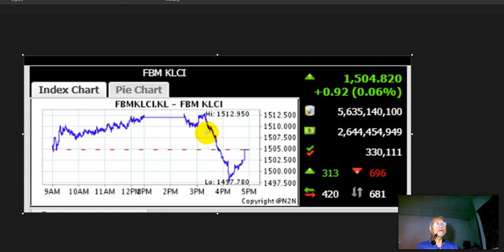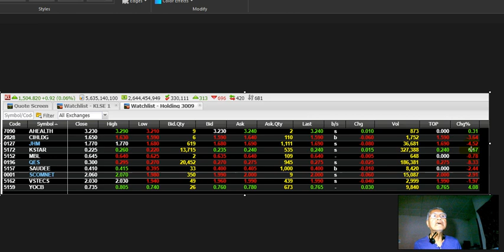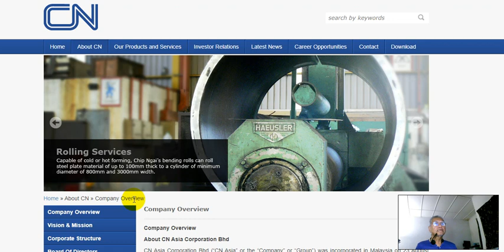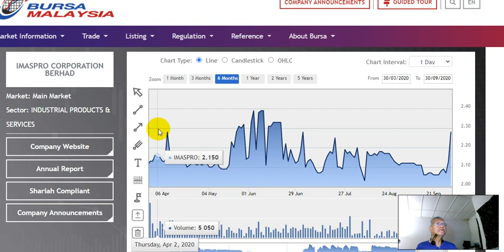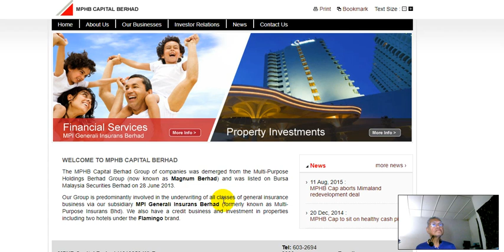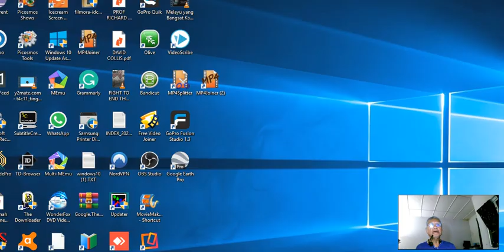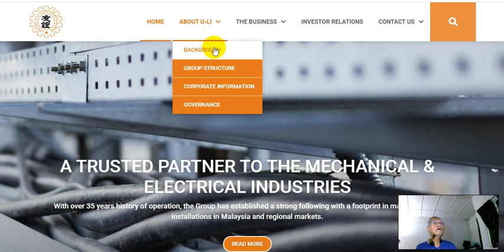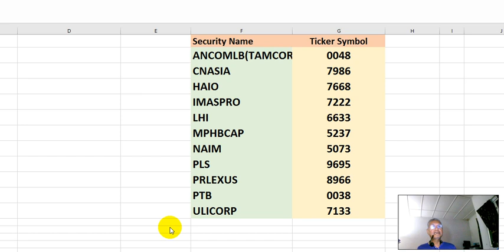KLSE SELECTION OF TRENDING STOCKS FOR 01 OCT 2020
Security Name Ticker Symbol
ANCOMLB(TAMCORP) 0048
CNASIA 7986
HAIO 7668
IMASPRO 7222
LHI 6633
MPHBCAP 5237
NAIM 5073
PLS 9695
PRLEXUS 8966
PTB 0038
ULICORP 7133